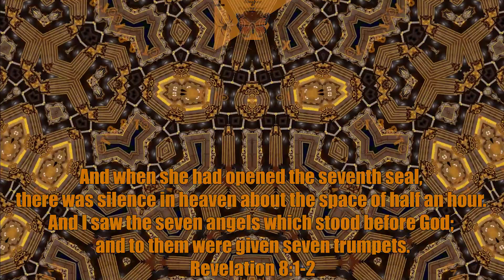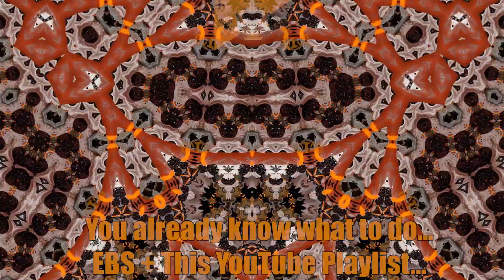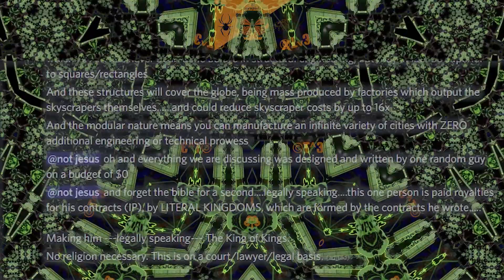The 7th Seal